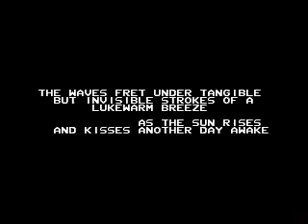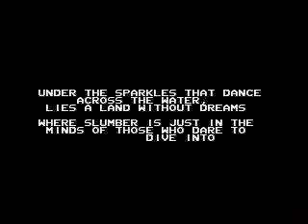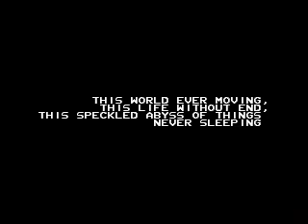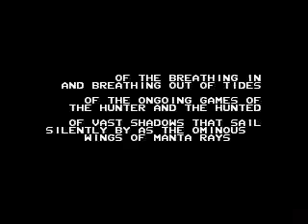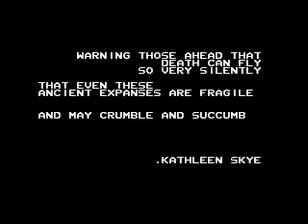Coral 2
"Coral 2" by MSX demo/game group 'Infinite'. Runs on any MSX2 with 128KB RAM, music comes from a Moonsound with 512KB S-RAM.
This video was recorded in openMSX.